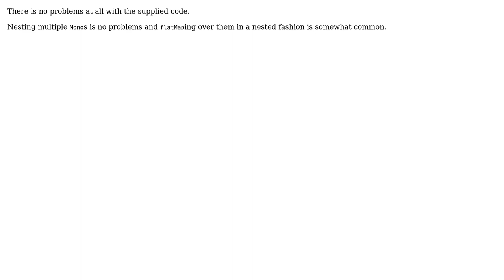Code Review: Spring-WebFlux code to save per-user data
With thanks & praise to God, and with thanks to the many people who have made this project possible! | Content (except music & images) licensed under CC BY-SA | Music | Images & others | With thanks to user user246515 user Toby Speight user Thomas Andolf and the Stack Exchange Network Trademarks are property of their respective owners. You are responsible for your own actions.